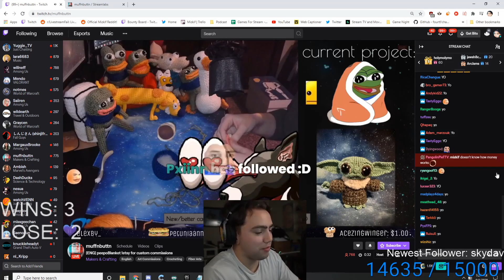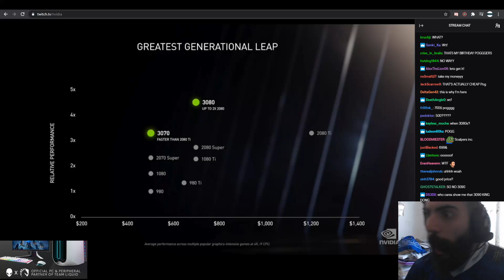THE BEST TWITCH MOMENTS! #244 DAILY Recap! 1st Sept. 2020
Daily twitch recap for the 1st of Sept. 2020.
📷Thumbnail:
📽️ Recap Guide 📽️
ClintStevens: (0:00)
Pokelawls: (0:22)
Ludwig: (0:30)
MoonMoon: (0:56)
lolTyler1 (1:21)
Ludwig: (1:44)
Mizkif: (2:15)
Sweet Anita: (3:22)
Hasanabi: (4:22)
WillNeff: (5:22)
Mizkif: (5:49)
xQcOW: (6:30)
Chess: (7:30)
BotezLive: (8:05)
Mega64Podcast: (8:30)
Asmongold: (9:03)
xQcOW: (9:28)
Mizkif: (10:19)
ImJasmine: (10:45)
Mizkif: (11:34)
ItsSlikeR: (12:12)
Outro: (12:42)

highlights/recap video!

🎬 Clip Titles:
Sweet_Anita has unfortunate tic playing Among Us
MoonMoon appreciating the wildlife in PGA 2K21
Hasan engages in class warfare
Gunshot heard from WillNeff's stream
You guys read anything good lately?
Schlatt reads Ludwig's mind
xQc goes way too far, heated about Among Us
Miz on xQc's Among Us Gameplay
Mizkif is having trouble securing a loan for his house because he bought plastic armor
Poke Can Do It Too?!?!
EU vs. NA KFC
two skyrim npc's talk to eachother
Mizkif breaks his cabinet
Ludwig falls for the oldest trick in the book
2080 Ti users right now
Streamer meets a guy who never ejaculates
Tyler's first sion ult!
Ludwig settles the office chair vs gaming chair debate
5 head
Asmongold starts his stream
pepega witness
mizzywizzy has good friends